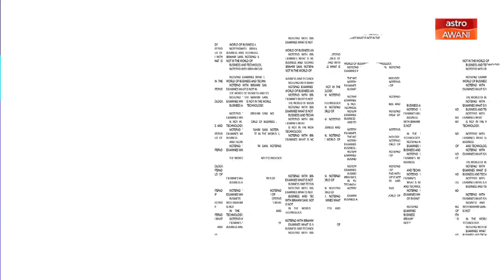Notepad With Ibrahim Sani: Global adoption low, Malaysia leads the way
The demand, development, and market shares of Islamic finance in any given jurisdiction are largely affected by public awareness, sharia sensitivity, confidence and the competitiveness of the product offering. Full episode tonight on NotepadWithIbrahimSani with Bashar Al-Natoor, Global Head of Islamic Finance, Fitch Ratings.